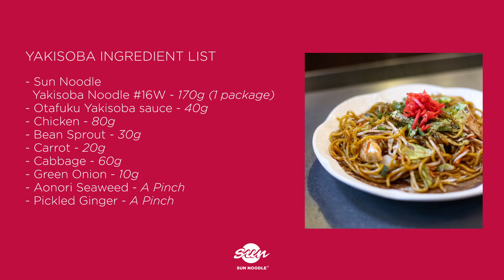Sun Noodle yakisoba tutorial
Video provided by the Consul General of Japan LA